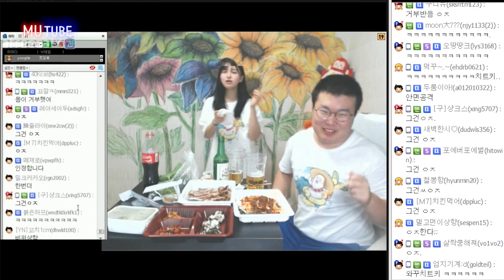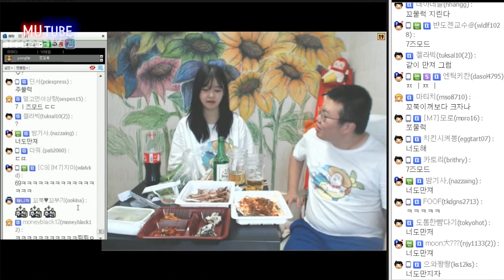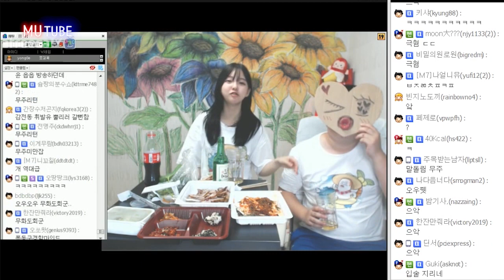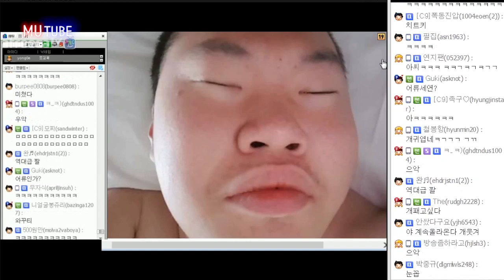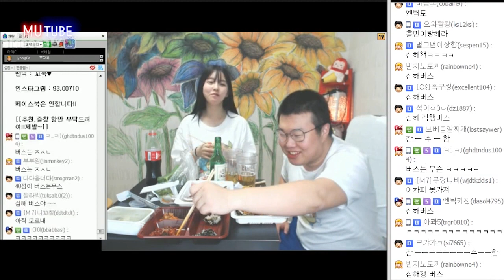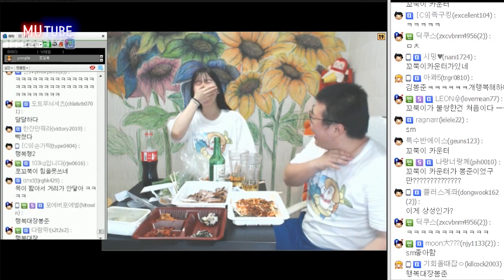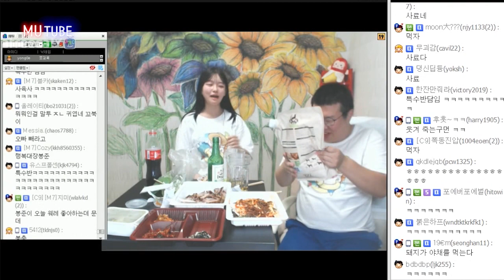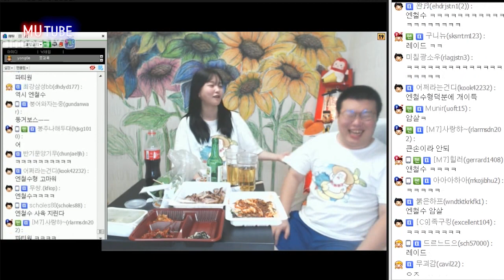우리퀸의♡ 탄생? 족발+헬파티 술먹방! (16.08.02 #10) 봉준&쪼꼬북